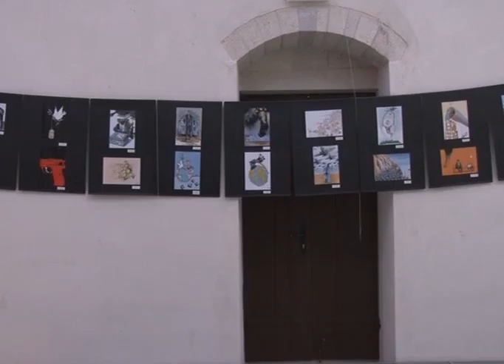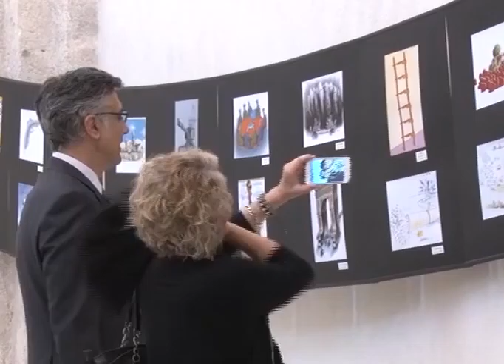Kotor Antiratna karikatura